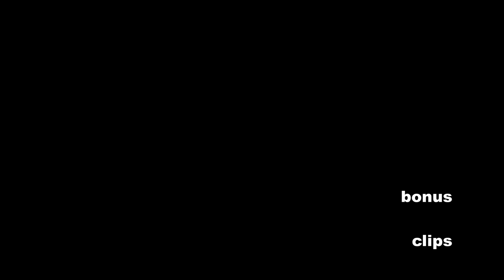[TC2] Garden-Bomb (market garderning but kinda viable)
edited, thumbnail illustrated in 1 day
also hi jeromer
song:
We Ski - Mode Select